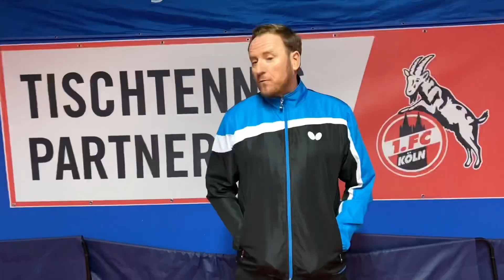Tischtennis 🏓 Projekt 1450 TTR auf 1600 TTR 🤘 Trailer 1 🎬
🥳 Ein weiteres Video für dich

🏓 Zum Projekt:
Christian ist wirklich hoch motiviert. Er nutzt jede Gelegenheit zu trainieren und hat zu Hause einen Tisch mit Ballmaschine. Gemeinsam wollen wir das Projekt 1600 stemmen und trainieren regelmäßig. Festgehalten werden die Trainings, Meisterschaftspiele und Turniere.

❓ FRAGE
Glaubst du Christian kann es schaffen die 1600 TTR zu erreichen?
Was muss Christian können, um 1600 TTR zu erhalten?

💯 FEEDBACK ERWÜNSCHT
Bitte gib mir Feedback zu diesem Video. Was hat dir gefallen, was nicht?
Was kann ich besser machen? Einfach in die Kommentare schreiben.
Besten Dank 🙏

⁉️ WARUM DIESER KANAL?
✅ Du spielst Tischtennis ?
✅ Du schaust dir gerne Tischtennisvideos an?
✅ Du möchtest dein Spielsystem verbessern?
😁 Ich verstehe dich. Genau so bin ich auch.

👍Auf diesem Kanal geht es um den Austausch in der Tischtennisszene. Hier kannst du gerne bestimme Ballwechsel kommentieren, über Taktiken und Techniken philosophieren und dich mit anderen Spielern oder Trainern austauschen.